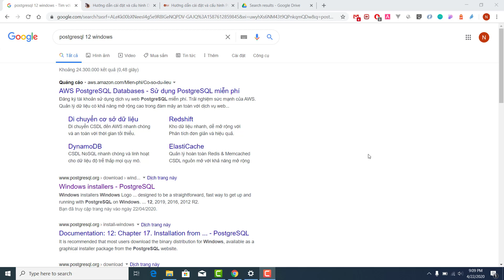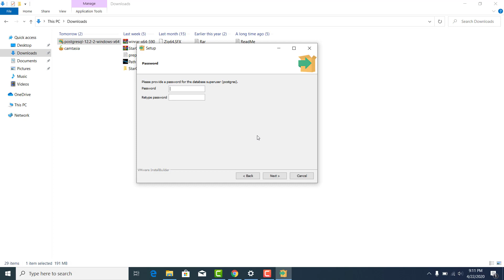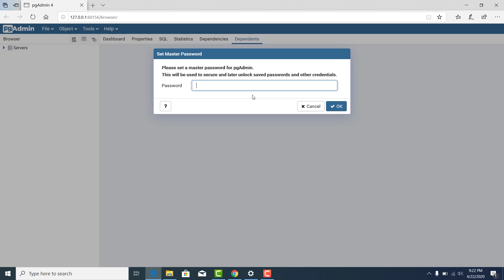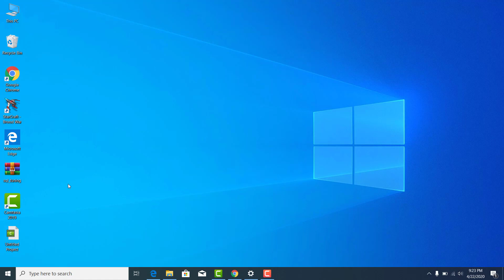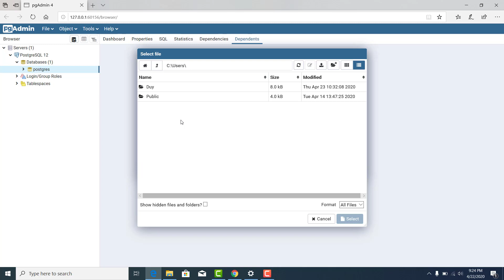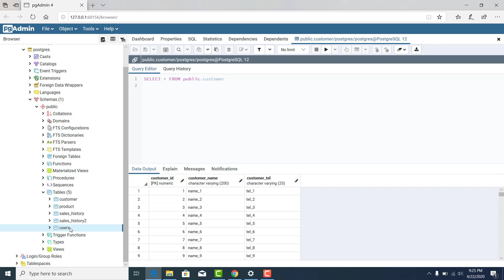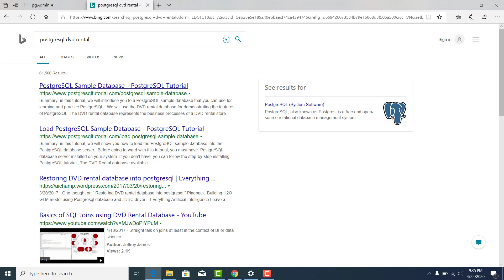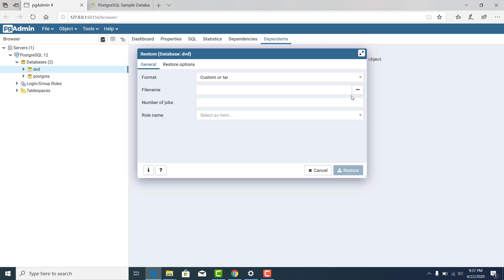Hướng dẫn khôi phục dữ liệu từ file .tar trên PostgreSQL